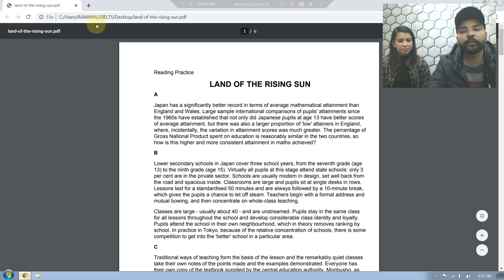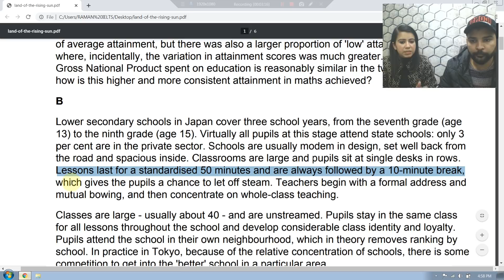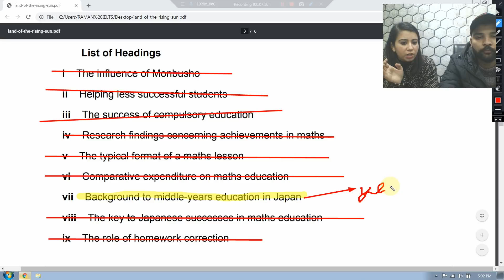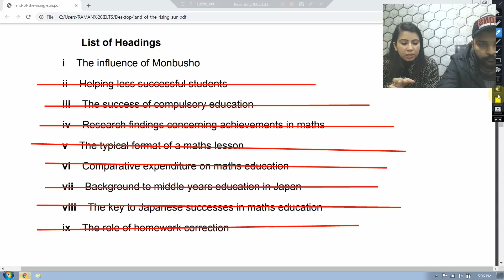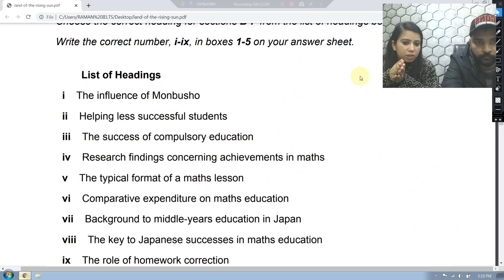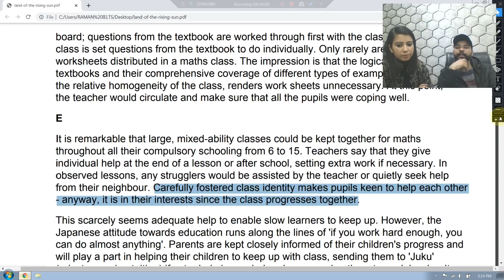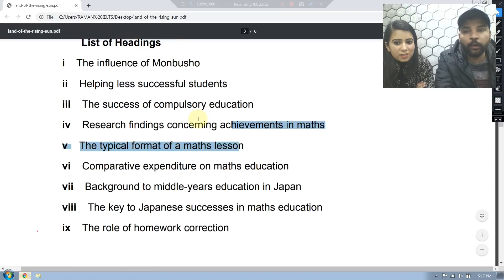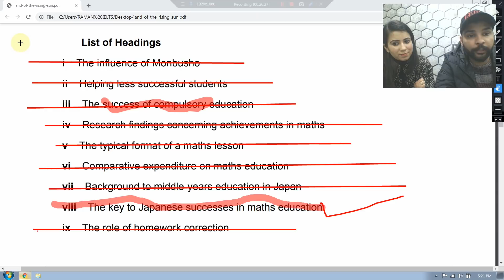List of Heading